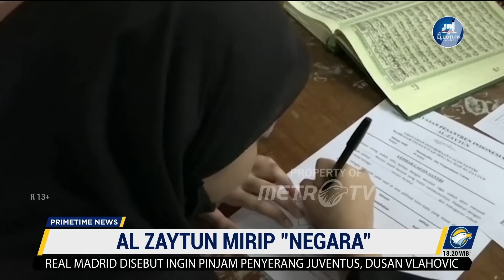Bukan Ponpes Biasa, Al Zaytun Mirip 'Negara'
MetroTV, Menteri Koordinator Bidang Pembangunan Manusia dan Kebudayaan Muhadjir Effendy menegaskan pemerintah berjanji akan menyelamatkan nasib pendidikan para santri pondok pesantren Al Zaytun. Menurut Muhadjir Al Zaytun merupakan Komune yang memiliki sistem kemasyarakatan mirip negara.